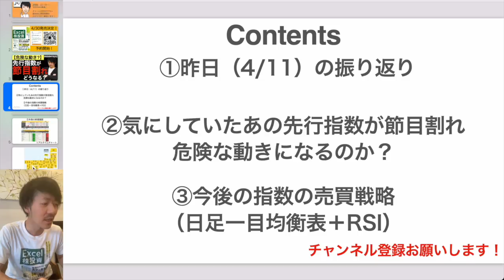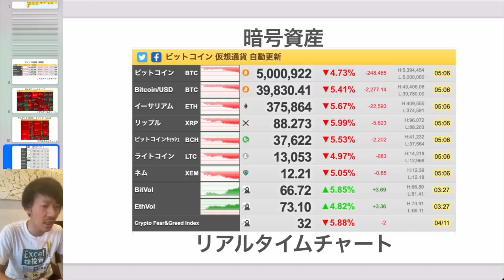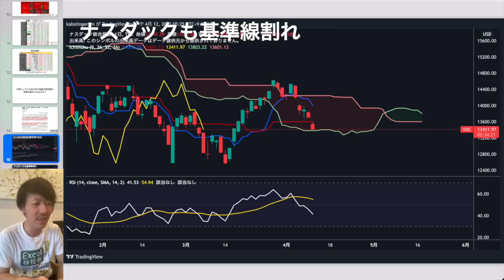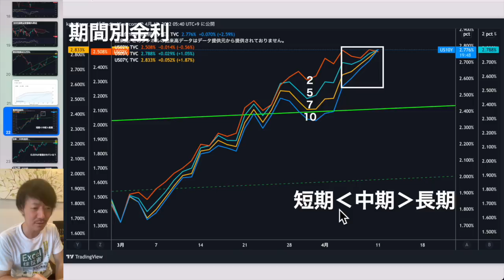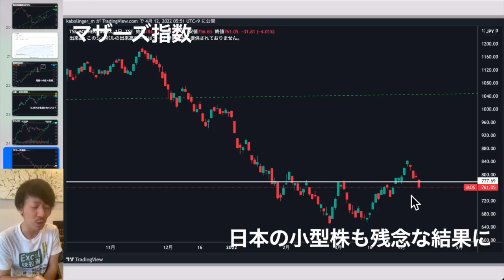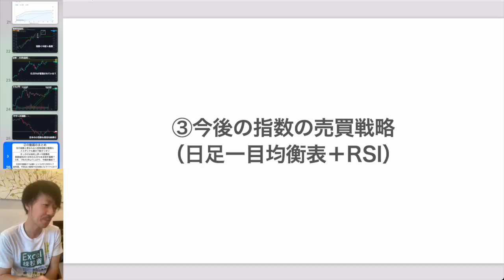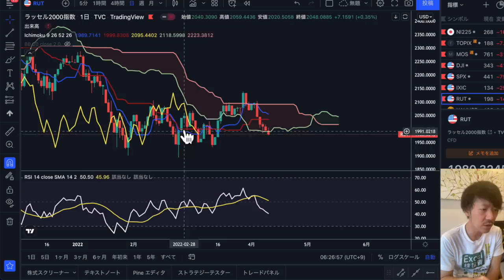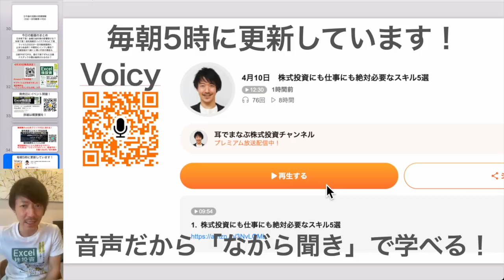【危険な動き？】米株の先行指数が節目割れ！どうなるの？日本株は？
PR 【4/30新刊でます！】
1日5分の分析から月13万円を稼ぐExcel株投資
予約受付中！

00:39 ①昨日の振り返り
02:08 ②先行指数が節目割れ！どうなる？
08:03 ②のまとめ
08:47 ③指数の今後の売買戦略

▶最新記事：過去に半年でテンバガー達成！株価復活なるか？リミックスポイント 3825